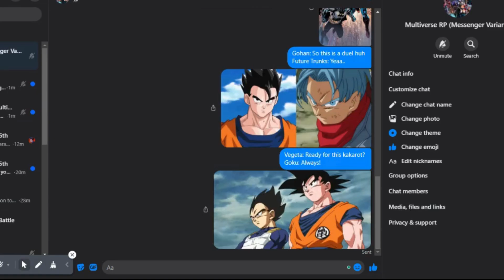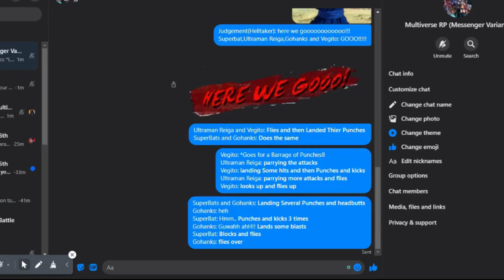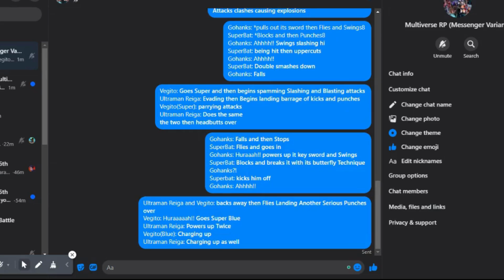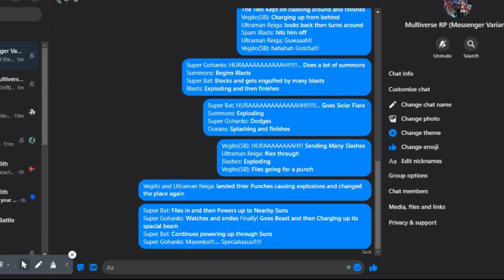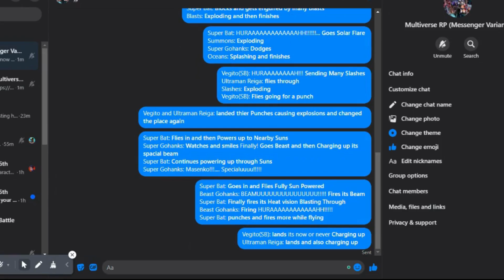DBX: Tag Battle Ultraman Reiga and SuperBat VS Gohanks and Vegito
Ultraman Reiga Fusion of all New Generation Ultras From Ultraman and SuperBat Fusion of Superman and Batman From DC Against Two Dragon Ball Fusion Characters.. Gohanks and Vegito Which of the Fusion Paired Fighters Will Win? Find Out Now!
Musics Used: Super(Old ver)